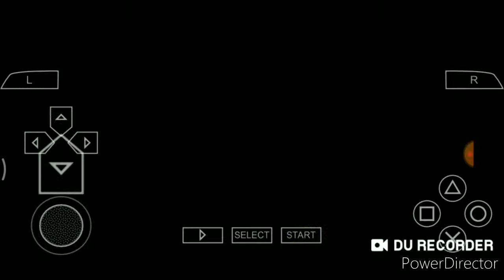KAMEN RIDER BLADE ALL RIDER - attack and finisher